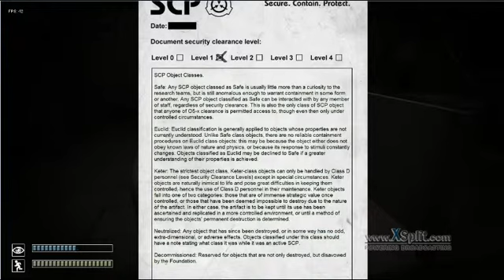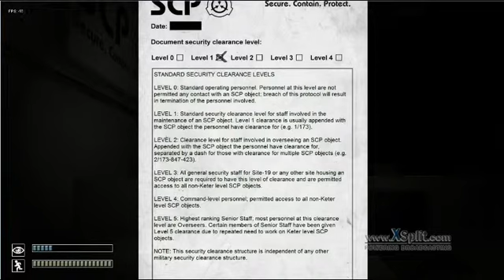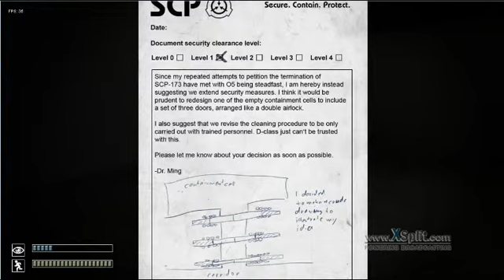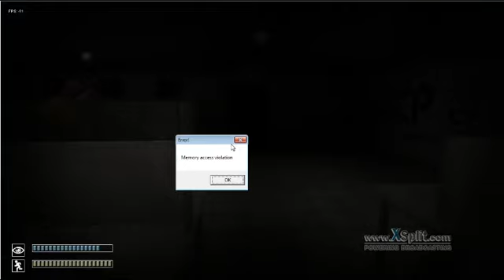Let's Play SCP - Containment Breach [german] Part 4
Immer das selbe Problem mit diesen Keycards